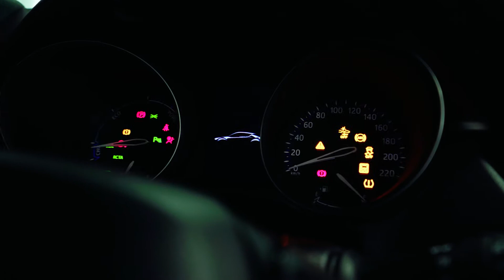ประธานบริษัท โตโยต้า มอเตอร์ ประเทศไทย การันตีคุณภาพ C-HR ด้วยการทดลองขับจริง!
มร.มิจิโนบุ ซึงาตะ ประธานบริษัท โตโยต้า มอเตอร์ ประเทศไทย การันตีคุณภาพ C-HR ว่าเป็นรถที่ดีเยี่ยมในเรื่องสมรรถนะการขับขี่ จากเทคโนโลยีใหม่ TNGA และ HYBRID รวมถึง Toyota Safety Sense
มาทดลองขับด้วยตนเอง แล้วคุณจะสัมผัสได้ถึงความสมบูรณ์แบบที่ยากเกินต้านทาน
คลิกดูรายละเอียดเพิ่มเติม